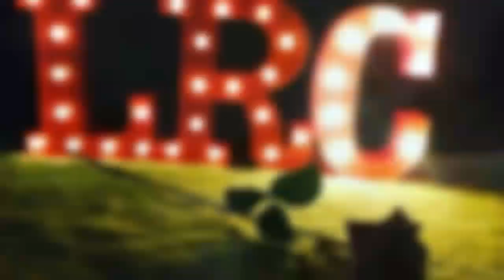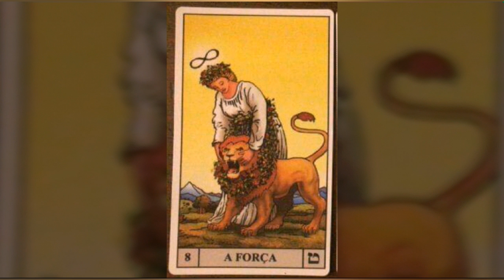NÚMEROS PODEROSOS!!! DESCUBRA QUAIS SÃO! | LRC 🔮